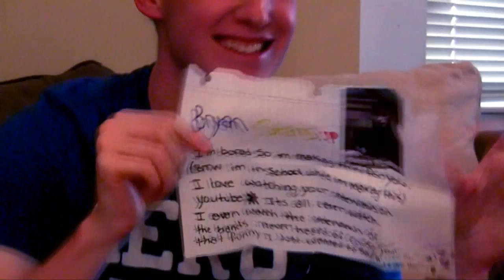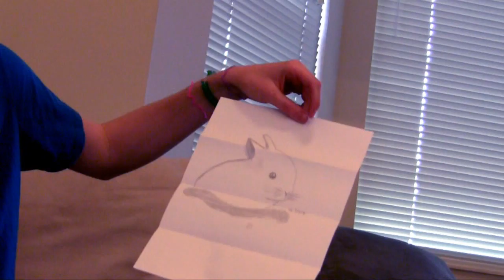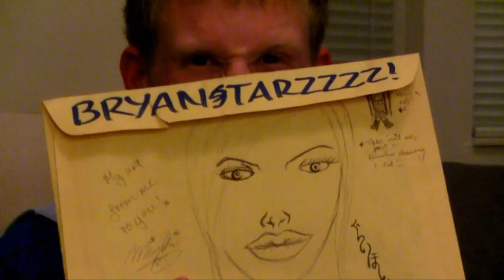BryanStars LOVES Ronnie Radke?? Falling In Reverse Interview 2011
BryanStars receives bunnies, letters, bracelets and drawings (many referencing Black Veil Brides, Escape The Fate, Ronnie Radke and more!!) from viewers all over the world